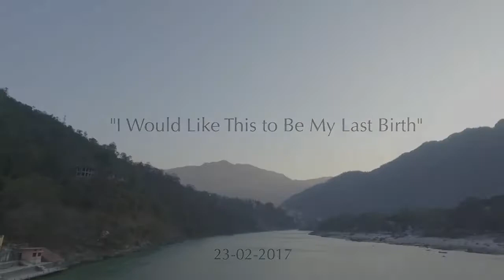'Ik zou willen dat dit m'n laatste geboorte was' (met Nederlandse ondertitling)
Wandeling met Mooji Baba

Tijdens een ochtendwandeling bezint Mooji Baba zich op de uitspraak van sommige mensen, die tegen hem zeggen: 'Ik zou willen dat dit m'n laatste geboorte was.'

Reïncarnatie overstijgen.

Wat betekent het om in je laatste leven te zijn?

Degenen die voelen: ik zou graag willen dat dit m'n laatste leven was bedoelen dat ze in een bepaalde toestand willen zijn, niet alleen maar op een bepaalde plek maar in een staat van zijn waarin ze volkomen vervuld en in harmonie zijn met de Allerhoogste.

Wanneer je je eerste stap zet naar zelfrealisatie, is dat een ontdekkingsreis, waarbij je steeds subtieler wordt in de richting van de waarheid. Mooier,  vrediger, vriendelijker, meer open... Dit is een toestand, geen plek. Als je gelooft dat je het lichaam bent dan wil je op een bepaalde plek zijn. Als je je realiseert dat je het Zelf bent dan ben je blij om in een toestand te zijn.

De toestand van Genade.

Nederlandse ondertiteling aanzetten:
- computer of laptop: 'c' intoetsen.
- tablet of smartphone: tik op het icoon met 3 stippen, kies ondertiteling, Nederlands.